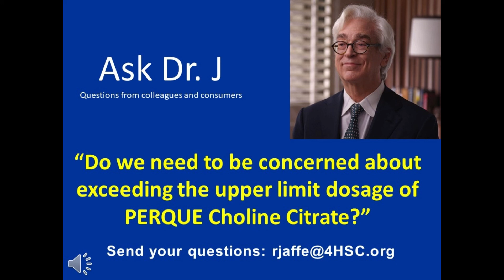Do we need to be concerned about exceeding the upper limit dosage of PERQUE Choline Citrate?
In this week's edition of "Ask Dr. J", Dr. Russell Jaffe is asked if we should be concerned about exceeding the upper limit dosage of PERQUE Choline Citrate. For more information on PERQUE Choline Citrate,